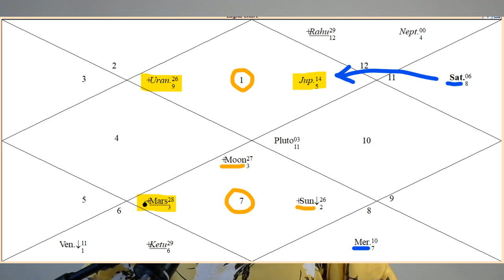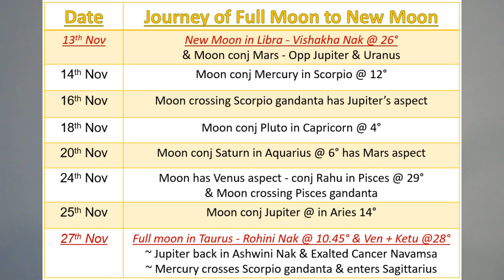New Moon in Libra in Vishakha | Brings Surprise & Unexpected Diversion | Impact on Signs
The new moon of Libra in Vishakha nakshatra, at 26°…on 13th November
This Libra, the new moon can bring increased understanding about our relations…We can have some sweet, pleasant, and heart-to-heart talk…on any complex issues of life.
If you have no idea where to start…. then this new moon can provide you brilliant ideas, new and different options to explore…. discuss…
Start fresh from here…
This new moon can help you feel more balanced and also encourages to work on relations & financial goals.
With Vishakha nakshatra, it offers an opportunity to emotionally divert…. Change the way you feel, reset, take a new…& different direction…
But, avoid being indecisive. Libra is an air sign. Our thought can make us inactive
Venus - Ketu conjunction, towards the full moon of the 27th, can help us to let go and release whatever is not working….
To have the best results, we can also declutter & beautify our surroundings to feel relieved…

00:00 Impact of Libra New Moon in Vishakha and it’s Journey till Full moon
12:05 Aries
12:30 Taurus
13:09 Gemini
13:41 Cancer
14:20 Leo
15:01 Virgo
15:35 Libra
16:15 Scorpio
16:51 Sagittarius
17:24 Capricorn
17:58 Aquarius
18:34 Pisces
19:14 Summary

To view Your Personalized chart: Please fill out your birth data like: Name; Gender, Male /Female; Date of birth; Time of birth; Country of birth when the form pops up in above link.
Check your Ascendant sign / Moon sign / Sun sign to refer the predictions.

Music pixabay.com: Spiral Galaxy & Spirit Blossom
Musician: Serge Quadrado & Roman Belov